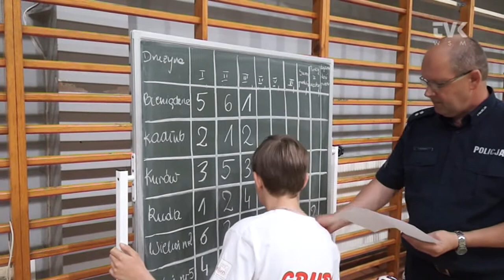TVK Wieluń - spartakiada trzeźwości 2015